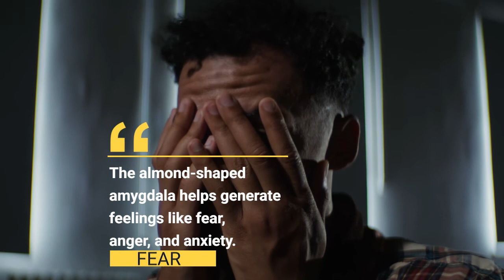Why Do We Dream? | How Your Brain Conjures Dreams? | How your Brain Comes up with Dreams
In this video, we will learn why do we dream and how your brain conjures dreams.

You dream for two hours every night, but it’s a remarkably enigmatic process for something so familiar. Only in the past few decades, with the advance of technology like fMRIs that lets us record and visualize activity in the brain, have neuroscientists begun to figure out how and why we experience these reveries. While sleepy interludes seem to rely on many of the same mental processes we use while awake, researchers are still trying to understand how they work together during slumber. Here’s how we think our brains drive our nocturnal hallucinations.